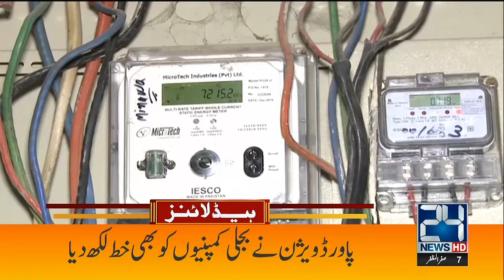Army Chief Huge Initiative | Pak Vs India Match Updates | Rains Alert | 3pm News Headlines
Army Chief Huge Initiative | Pak Vs India Match Updates | Rains Alert | 3pm News Headlines | 4 Sep 2022 | 24 News HD

24 News HD Is One Of The Leading News Channels Of Pakistan Bringing You The Latest Current Affairs From Pakistan And Around The World.  Live National Assembly ,Senate Session And Current Affairs